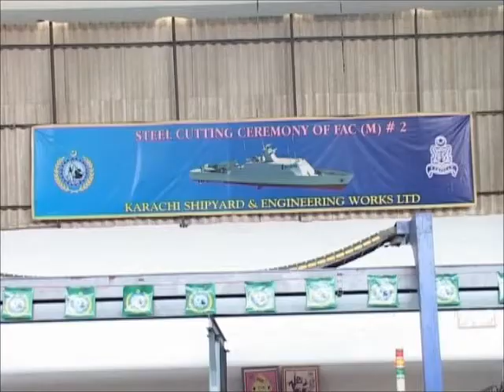Steel cutting ceremony of Fast Attack Craft (missile) No.2 at KSEW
July12th, 2011: Secretary Defence Production (SDP) Lt.Gen.(R) Shahid Iqbal performed steel cutting ceremony of FAC (M) No.2 at Karachi Shipyard and Engineering Works Ltd on Tuesday